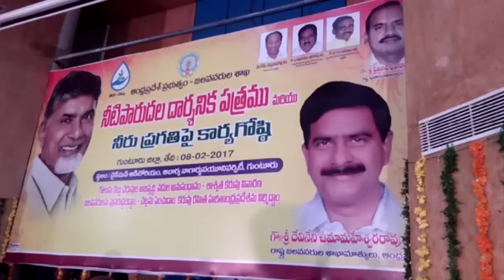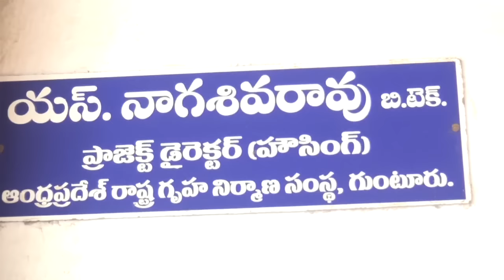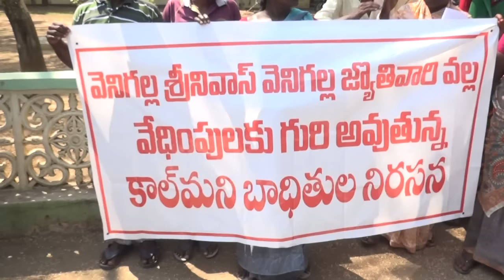syc news 08-02-17